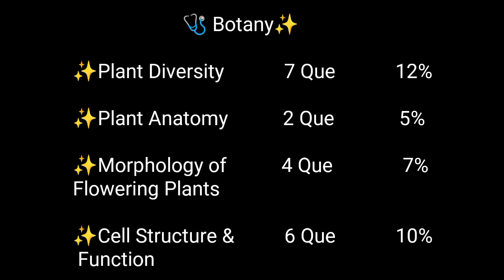ncert Chapter Wise Weightage For NEET / Neet Biology /NEET 2023/NEET 2024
✨NCERT At Your Fingertips 👍 Book PDF Download ( DM to get the PDF )

 Any 1 book Pdf  Rs.250
Any 2 books  Rs. 500
Any 3 books combo offer Rs. ‎700

diversityinthelivingworldclass11Kota_Classroom_notes_for_NEET_exam

chemistry notes for neet 2022
chemistry pdf notes for neet
free chemistry notes for neet
neet chemistry notes
neet chemistry pdf notes
physical chemistry notes for neet
sunil sir chemistry notes
organic chemistry notes for neet
kota classroom notes for neet
class 11 chemistry notes
organic chemistry class 11 notes
NEET 2022 FFFF  63
NEET 2023 FFFE  76

monthly target for neet 2023

weekly target for neet 2023
some basic concepts of chemistry class 11 jee

general organic chemistry class 11 one shot

how to study inorganic chemistry for neet

some basic concepts of chemistry one shot

basic concepts of chemistry class 11

structure of atom class 11 chemistry

how to prepare chemistry for neet

ncert reading class 11 chemistry

how to study chemistry for neet

general organic chemistry neet FFFE  69

chemistry short notes for neet

inorganic chemistry one shot

short notes by ashish arora

inorganic chemistry ncert

Chemistry notes for neet

free chemistry lectures

goc chemistry class 11

Note Making Strategy

organic chemistry FFFF  63

physics wallah

periodic table